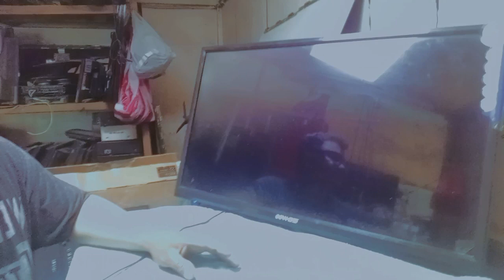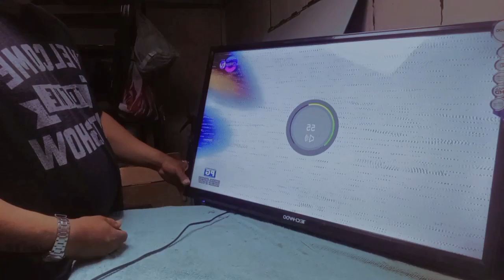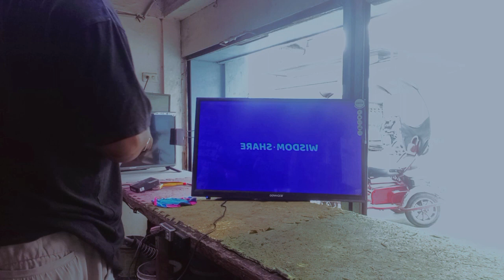Maling Akala sa Trouble Pero No problem Minor Lang Ang Sira.